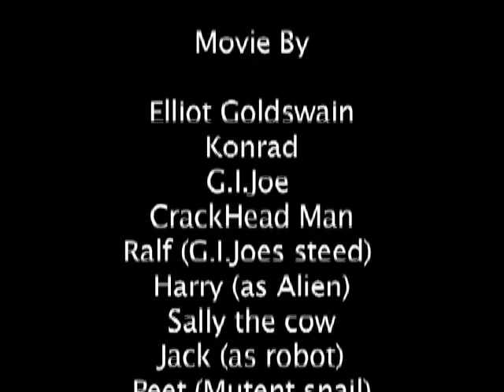G.I.Joe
A movie i made in school about G.I.Joe fighting a crazy scientist.All thanks to Ranelagh school animation club.